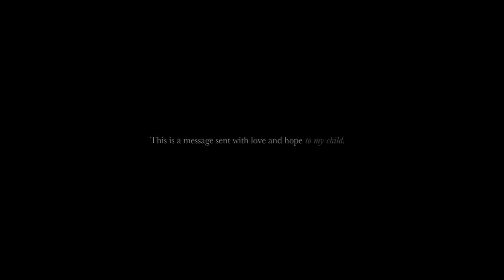To My Child | Filmsupply Films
Filmsupply Films exists to empower the films behind them.

What do you say to a new life on this planet? How should you live your life? What’s important? Created as a lasting message to the filmmaker's child, this film asks all of the big questions and gives no answers.

Read in-depth interviews from the most talented creatives in the filmmaking industry

Michael Marantz
Director

Michael Marantz & Jacob Oppliger
Executive Producer

Already Alive
Produced By

Zach MacDonald
Producer

Denis Zenchenko & Riley Price
Prod Coordinators

Anna Remus
1st AD

Asa Reed, Filipp Penson, Anthony Earabino
1st AC

Bella Yang & Pierce Pyrzenski
2nd AC

Andrew Pearl & Brian Misiewicz
Sound Mixers

Taylor Ortiz
Sound PA

Dan Peck
Gaffer

Angelica Beato
Electrician

John Ward
Key Grip

Adam McClellan, Jared Pearson, Nick Jablonski
Grip

Jeffrey Kelsey & Riley Price
Production Designer

Koby Leff
Talent Coordinator

John Ruggieri // Ocean State Pyrotechnics
SFX Supervisor

Dan Eaton
Picture Car Coordinator

Todd Lajoie
Location Manager

Natalie Che
Hair/Makup

J.P. Damboragian & Michael Marantz
Editor

Koby Leff
Assistant Editor

Brandon Hickey
Sound Mix

Tim Sessler
Color

Natalie Djondo, Eli Kramer, Rachel Woliansky, Ken Pernock, Sam Jackson
SET PA

ABOUT FILMSUPPLY
As a full-service licensing agency, we've partnered with leading filmmakers to bring footage from their passion projects to you through our highly curated catalog. Find the perfect footage for your next project with intuitive search filters and helpful staff.